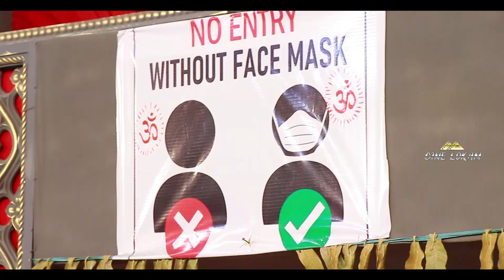Bela Chandulal Ganesh 2021 | Bhagyanagar Ganesh Utsav Committee Ganesh | Sudha Talkis Ganesh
Bela Chandulal Ganesh 2021  | Bela Sudha Talkis Ganesh 2021 | Famous Ganesh in Hyderabad 2021 | Old City Bela Ganesh 2021 | Bhagyanagar Ganesh Utsav Committee Ganesh